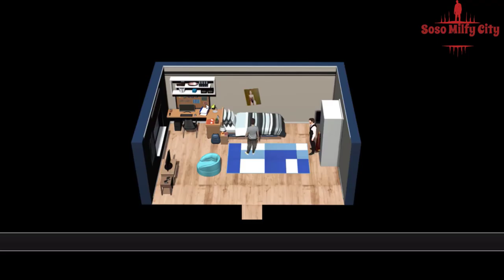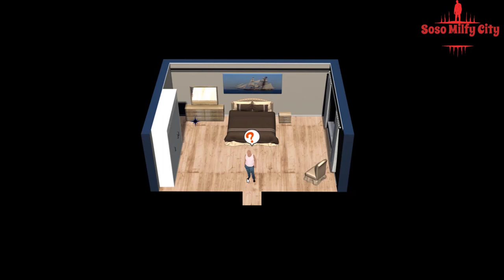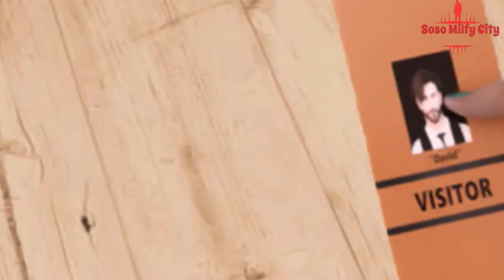Laura LS v0 5 fix gamepalay like Manila Shaw part1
telgram Milfy City Linda Laura LS v0 5 fix gamepala
 gamepalay like Manila Shaw
Playlist of the best videos ---

Artemis – New Version➡️ My Laptop
Manufacturer ‎Acer
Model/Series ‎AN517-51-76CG